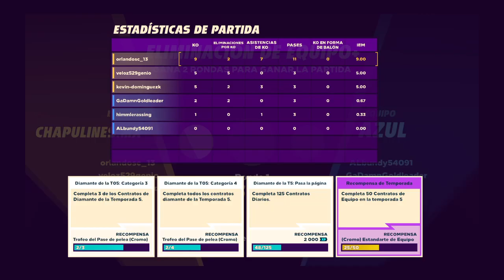El baúl de los recuerdos #34